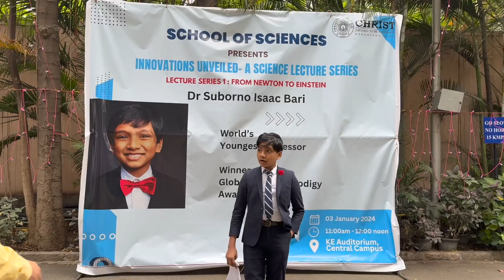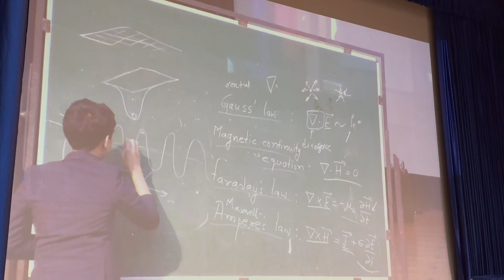Christ University Vice Chancellor Dr. Fr. Joseph C C